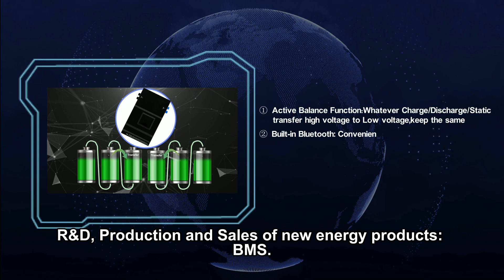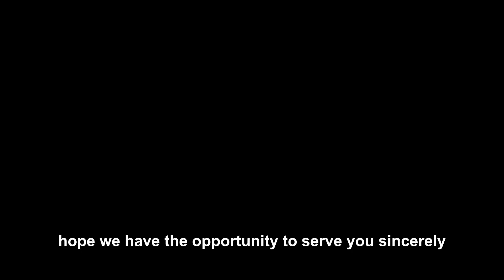Come with me to see our BMS factory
The advantages of A-Warrior BMS:
1) 600mA-2000mA Active Balance Current BMS
2) EV-2W/3W smart BMS meet India AIS156-AIS004
3) BMS for ESS with 6 advantages